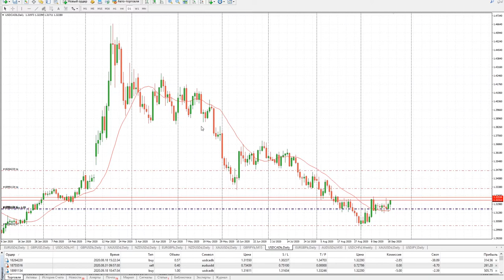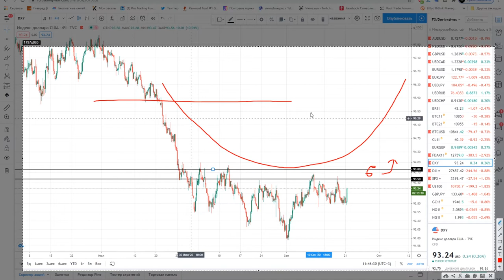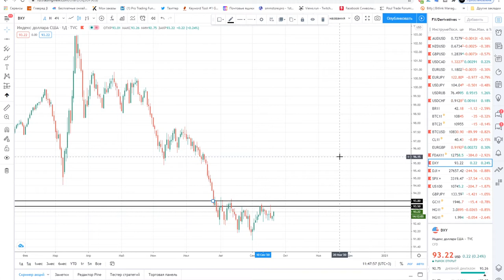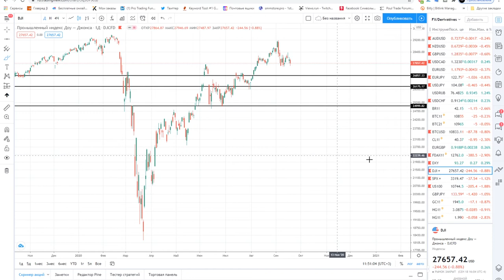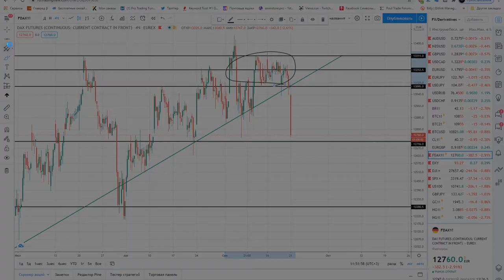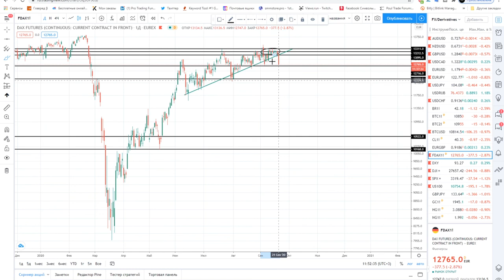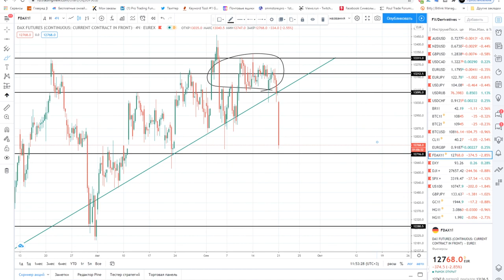Анализ индексов от Владимира Пересады | AMarkets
В рубрике "Открытый микрофон" AMarkets - управляющий трейдер и партнер AMarkets Владимир Пересада.